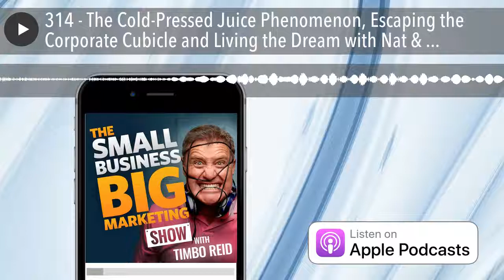The Cold-Pressed Juice Phenomenon, Escaping the Corporate Cubicle and Living the Dream | #314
You know how much I love a cubicle escapee story … someone who leaves the corporate life and starts their own business.

Well, let me introduce you to two that opened their first business without any prior small business experience. Steve a finance man in the gold industry and Natalie a lawyer moved back home to Melbourne from New York with a vision to create one of Australia’s first organic cold pressed juice brands … Greene St. Juice Company.

As a father of teenagers I had a lot of questions about the cold pressed juice, so in this interview I uncover:

- What is cold pressed juice?
- Why is it good for you?
- How do you differentiate from the plethora of cold pressed juice companies opening all the time?
- What’s the best marketing for a cold pressed juice company?
- And most importantly, how do you make money?

Natalie and Steve have a great story and a really strong ‘why’ behind their brand … and it shows. This interview is packed full of marketing G.O.L.D that highlights the importance of what I like to call the one percenters. In this interview you’ll discover:

- How to build your brand
- The importance of brand and brand story
- Creating packages to maintain a sustainable business model
- The importance of design
- The power of consistency across all touch points
- How to build a community around your brand
- The power of celebrity endorsement via Instagram

MY TOP 3 MARKETING ATTENTION GRABBERS FROM THIS EPISODE

1. Put effort into your product design. Nat & Steve kindly gave me a ‘one­ day detox box’ containing 8 juices. The box design and bottles looked absolutely beautiful, ­so much so that I don’t want to throw it away! What if you created marketing that people didn’t want to throw away?

2. Create tailored programs or packages for different prospect groups. Green St. have The Healthy Man Pack, the Cleanse Pack and so on. It makes it easy for people to buy and it means the Greene St. get to sell multiple items rather than the single bottles in their retail space.

3. The importance of ‘proof of concept’. Now, I’m in two minds about this because as Henry Ford said “If he’d asked people what they wanted they’d have said a faster horse!”  However, the fact that Nat & Steve acted on the overwhelmingly positive response they got from selling at Wanderlust was clearly a smart business decision.

RESOURCES MENTIONED:

- Episode 302 with The Cuddlist Adam Lippin on how we’re sex obsessed but touch deprived.
-Episode 205 with Josh Nicholls on how to create raving fans
- Episode 251 with Karl Schwantes from Xennox Diamonds on how to market a retail jewellery store
-I’m blogging more frequently! Check out 4 easy steps to create an eBook or 9 ways to boost your search relevancy
-Buy Timbo’s new marketing book The Boomerang Effect